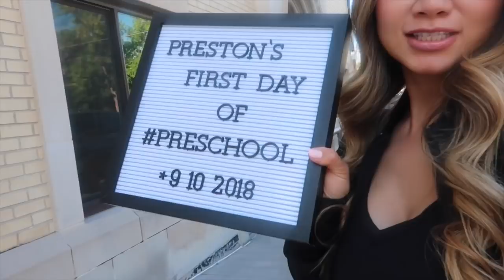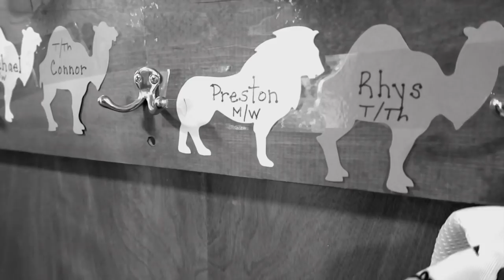Preston's First Day Of School | HAUSOFCOLOR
I really appreciate your understanding for the lack of uploads, it's pretty hard watching these 2 little humans, maintain a household, feed the family, vlog and edit! We sure missed you guys tho! Xx

Camera:
• (travel/vlogs): Canon G7X Mark II
• (everything else): Canon 70D
Editing: Final Cut Pro X
Produced by: HAUSOFCOLOR